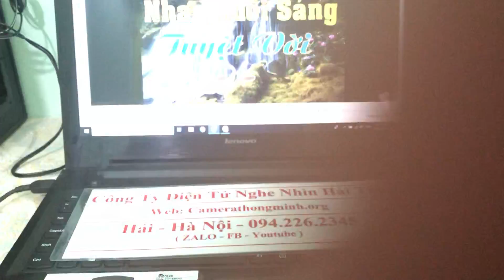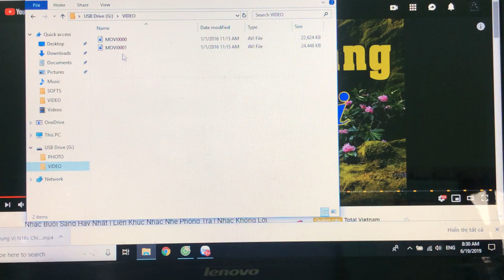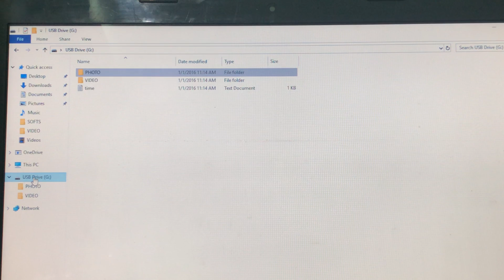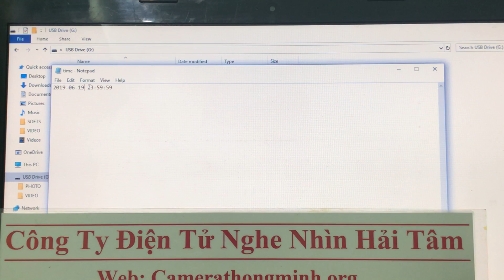Camera mini nguỵ trang USB - A Hải: 0942262345(zalo)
Đây là thiết kế duy nhất của dòng sản phẩm USB camera quan sát giá rẻ .Nó còn được gọi là "họ sản phẩm mini camera USB". Dòng sản phẩm này có chức năng hỗ trợ thẻ nhớ, phát hiện chuyển động, Chụp hình, Separate recordings, quay phim trong lúc đang sạc, Automatic cycle camera, hỗ trợ thẻ nhớ lên đến 64GB, có thể dùng như 1 USB bình thường để lưu trữ dữ liệu.
📦 Giao hàng toàn quốc: ▶️ Đặt hàng ▶️ Nhận hàng ▶️ Kiểm tra và thử hàng ▶️ Thanh toán